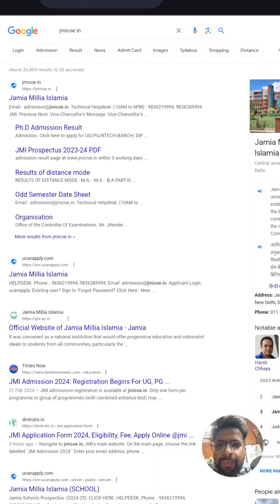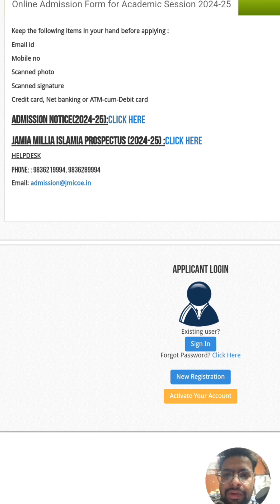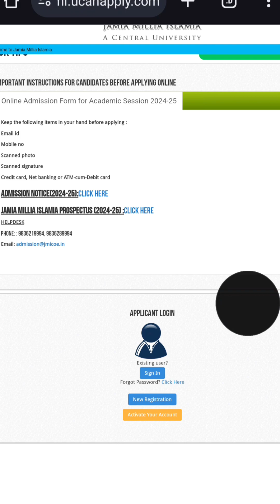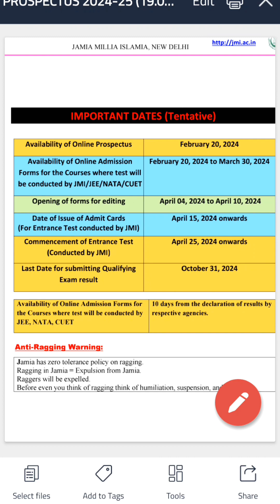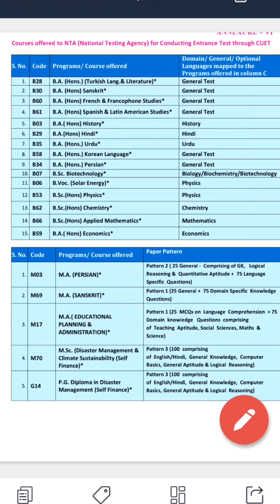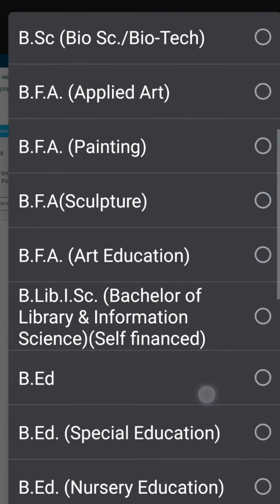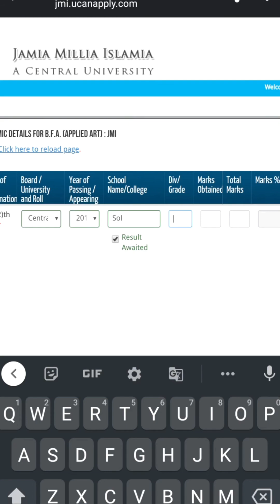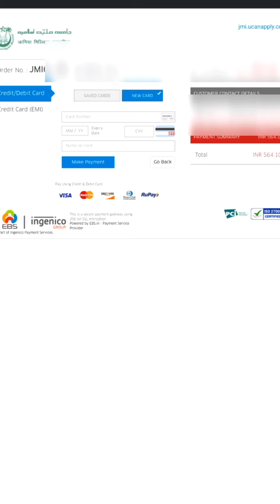Jamia BFA Form Out 2024| Form Filling Step by Step Full Process |Must watch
what'sapp For BFA Entrance Prepration Classes Join now - 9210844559